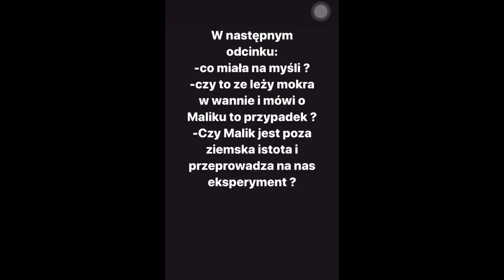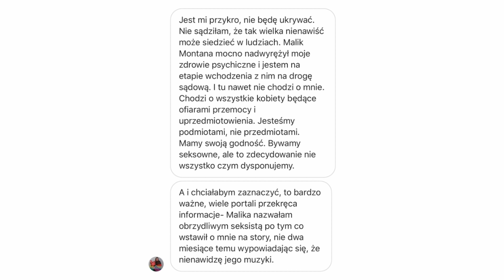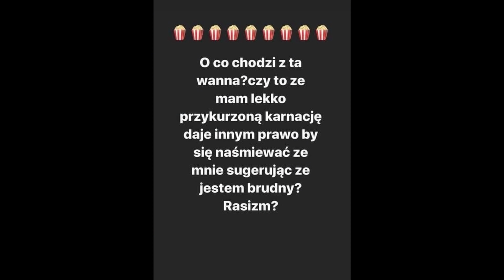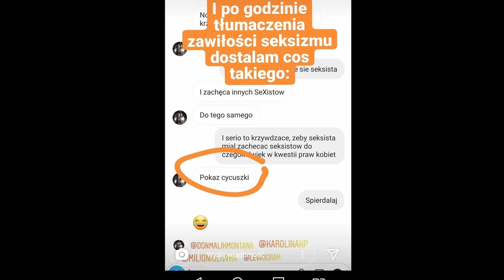Malik Montana trolluje niziutko